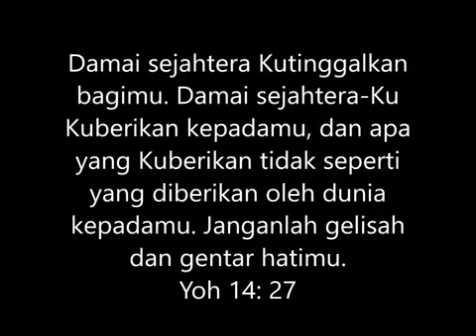Wesley Methodist Church Jakarta Happy 30th anniversary